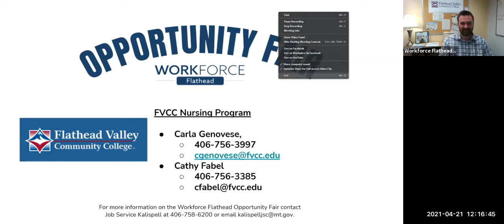FVCC Nursing Program - Workforce Flathead Opportunity Fair 2021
Hear more about FVCC's Nursing Program during the 2021 Workforce Flathead Opportunity Fair 2021.